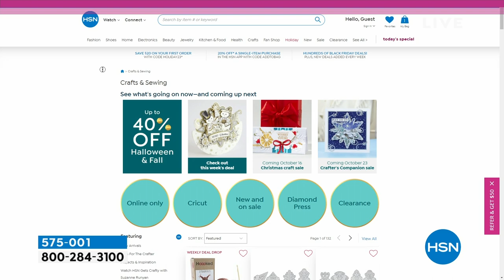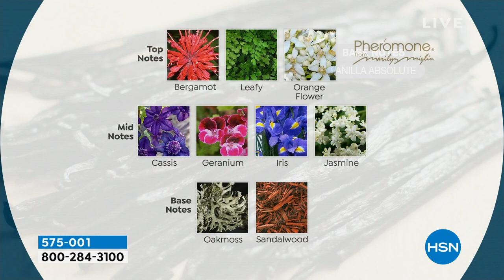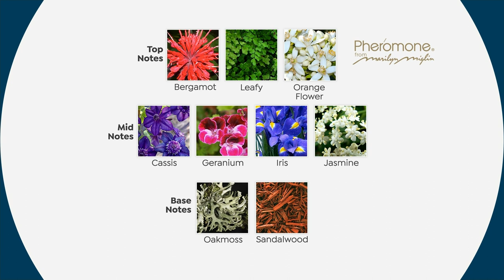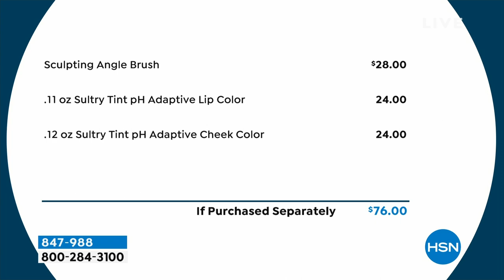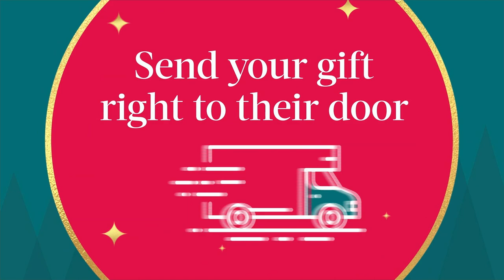HSN | Wake Up Beautiful with Valerie 10.11.2023 - 09 AM